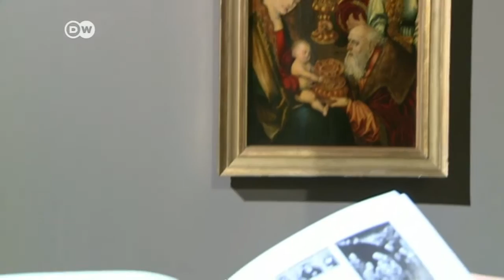Rare Cranach exhibition to open in Moscow | DW News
A rare exhibition is opening in Moscow showcasing art works that have been hidden in Russia since the end of World War II. 50 works by Renaissance father-and-son painters the Cranachs are going on display in the Pushkin Museum.